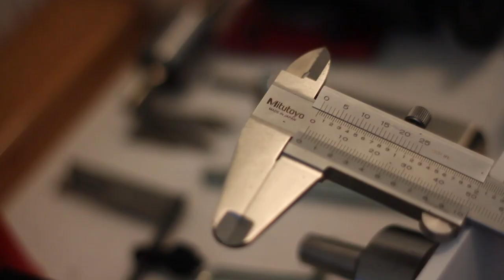Making Of Dividers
This is my latest toolmaking endeavor. I am learning machining and watchmaking with the goal of making a mechanical watch using traditional techniques. This channel records my progress.